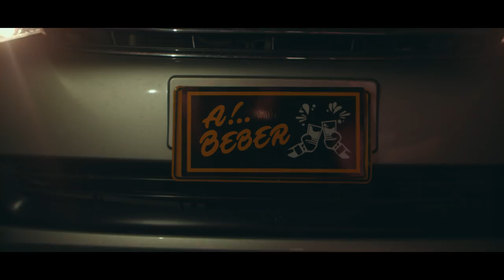JULIAN LOPEZ-A BEBER-4K